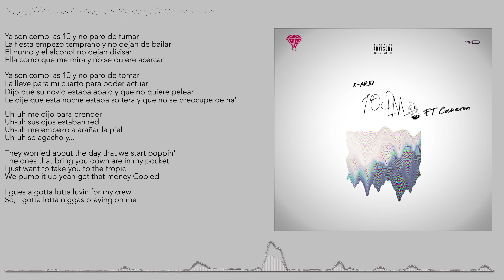K-ario ft Cameron - 10 PM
K-ario Condor

Cameron